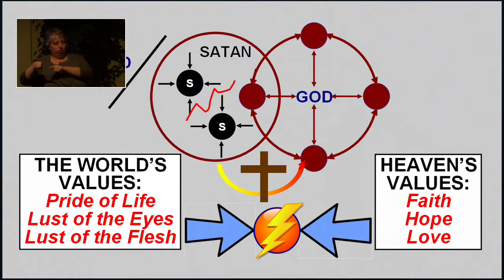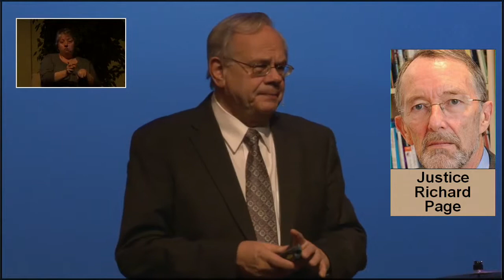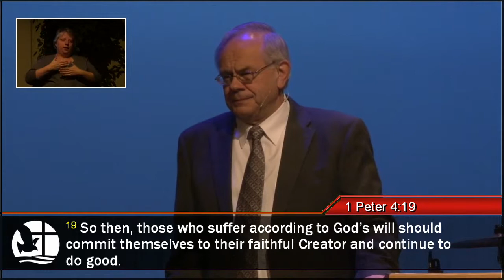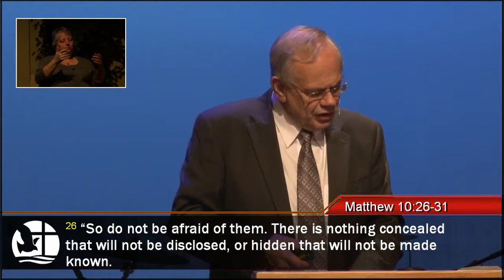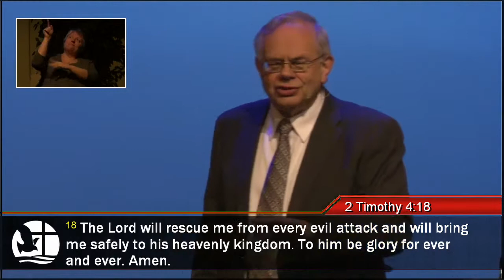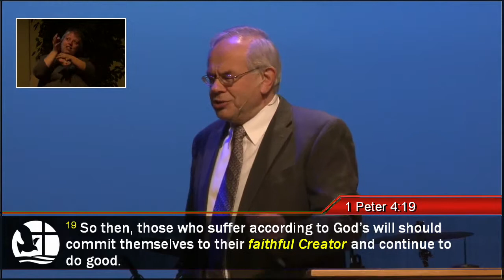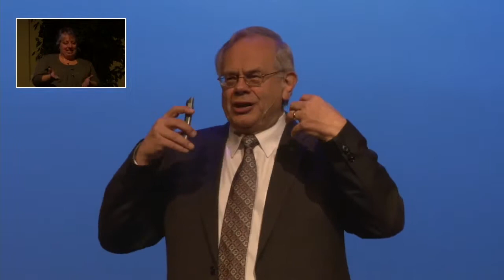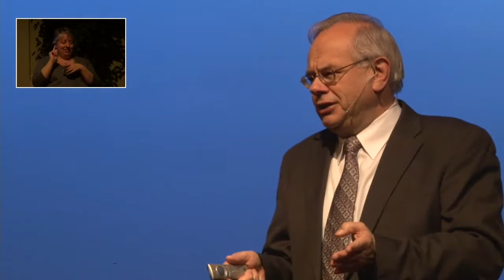2015 02 01 Religious Persecution 4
The antidote to fear in the face of persecution is trusting that God is sovereign, will provide for us and bring us safely to His heavenly Kingdom.